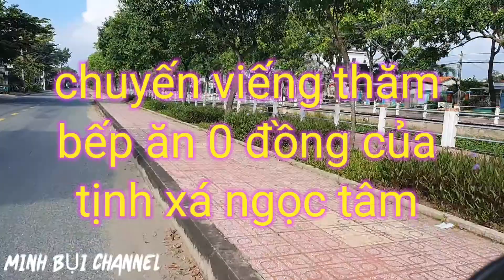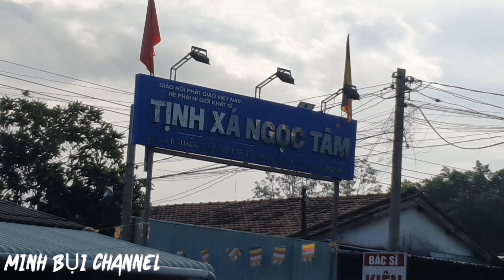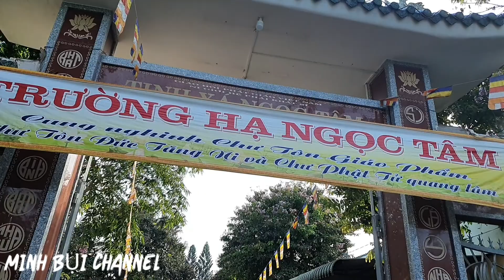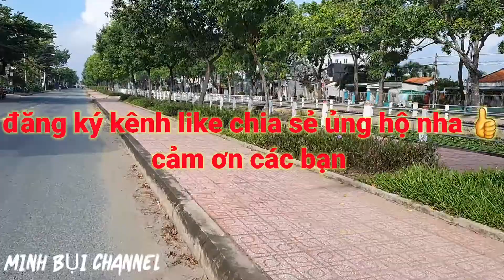Viếng thăm bếp ăn 0 đồng của Tịnh xá NGỌC TÂM, quá vui và ấm áp tình người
Xin chào cô bác anh chị và các bạn
Hôm nay MINH BỤI sẽ viếng thăm bếp ăn 0 đồng của tịnh xá NGỌC TÂM tại tp Tân An
Mời các bạn cùng tham quan nha
Để minh bụi có thêm nhiều động lực đi ghi hình lại những hoạt động mua bán của bà con cô bác cũng như những cảnh đẹp thiên nhiên của miền tây sông nước, gởi đến cho quý vị xem giải trí sau những ngày làm việc mệt mỏi.
Cảm ơn quý vị đã luôn đồng hành